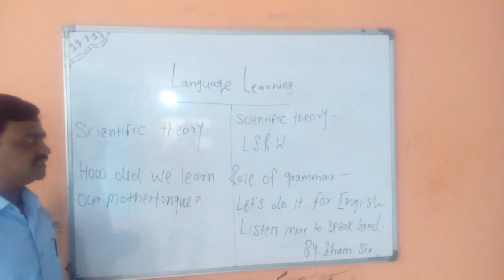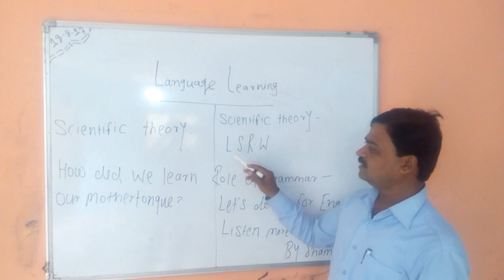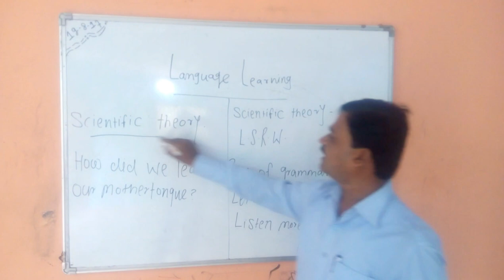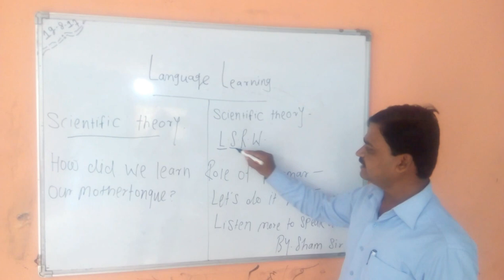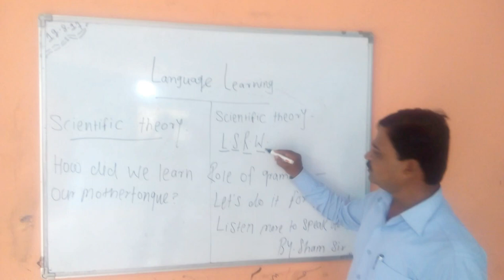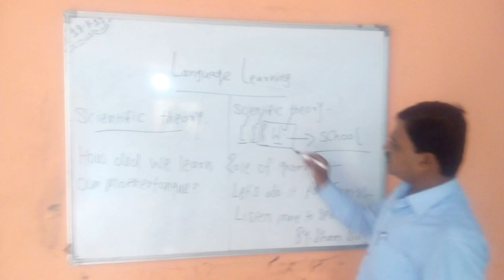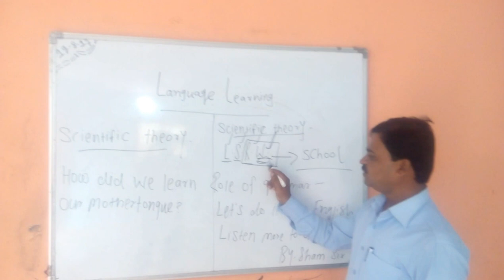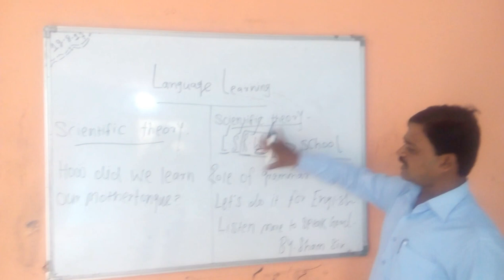Tips for develop spoken English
we always grumble about the difficulty of grammar . Nowadays people are aspiring to be a polygot. Many of us start to learn many language. Nowadays English has been a 1t choice to learn as foreign language in India.However not all the people command over spoken form of English language. In this video sham sir explains the importance of following LSRW method to learn English. The emphasis is given on listen and speak more . Also its been clarified that listening authentic English to enhance spoken English is one of the best way .Hope you will love this method.